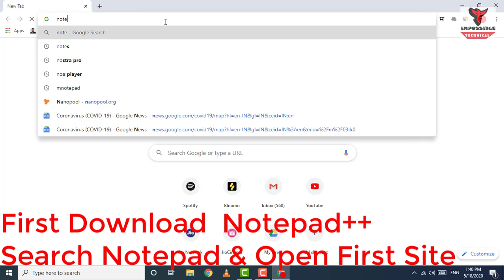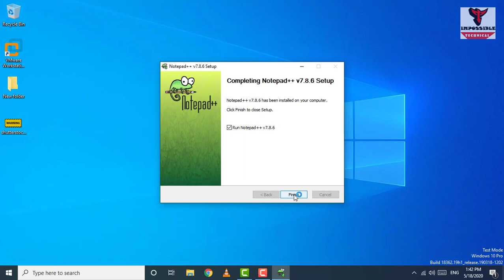How to Download, Install Notepad++ | Latest Version | Windows and Linux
How_to_Download_and_Notepad++_Latest_Version_In_Windows_

In this video I am showing, how to Download & Install Notepad on Windows 10/8/7 and linux